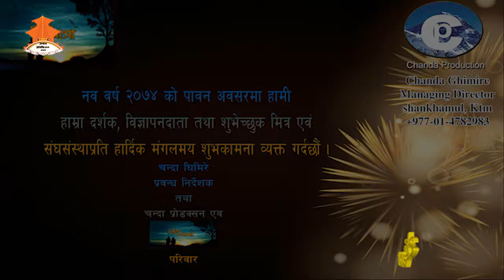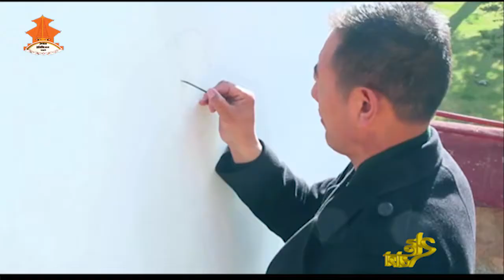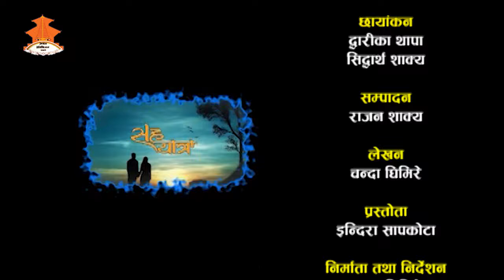SahaYatra || Epsiode _186 || 18th AGM of Department of Plant Resources || Documentary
SahaYatra || Epsiode_186 || 18th AGM of Department of Plant Resources || Talk with Hon.Minister Mr. Shankar Bhandari, Ministry of Forest and Soil Conservation, Mr. Akhileshwor Lal Karna, DG, Department of Plant Resources.
Documentary